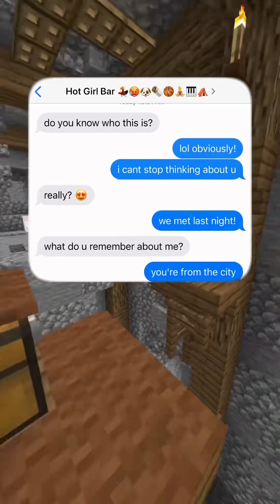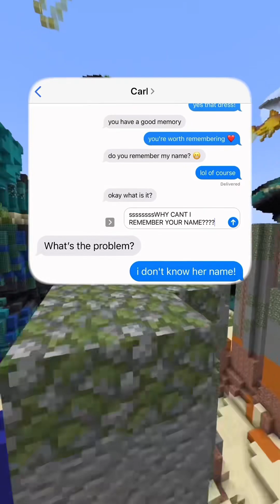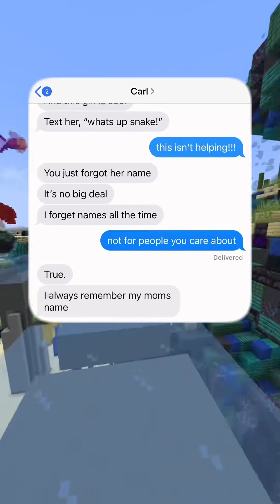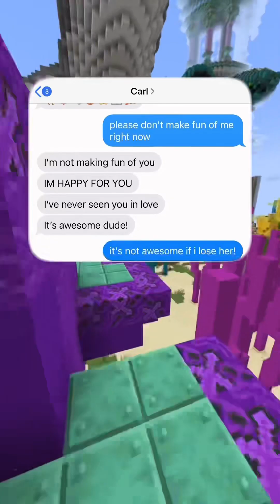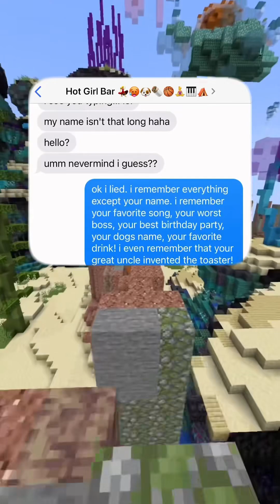Future Me is Her Name _____? 👀textingstory